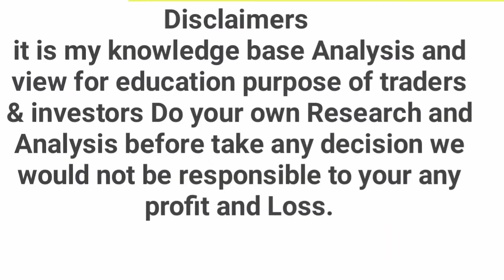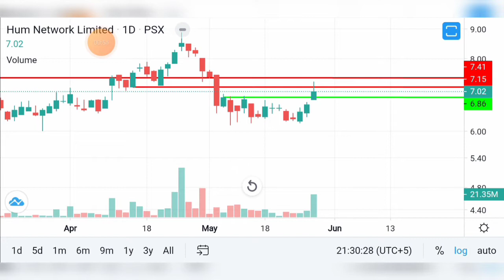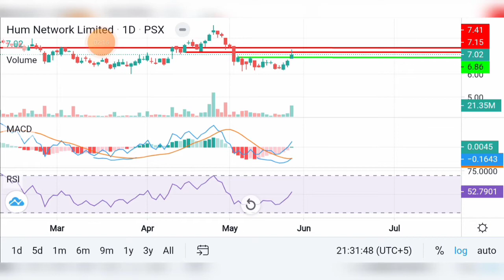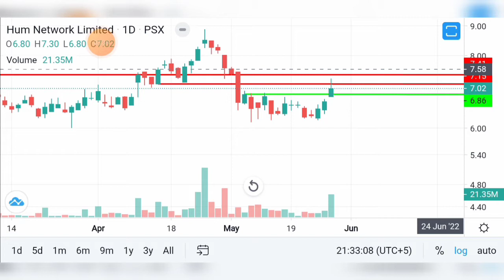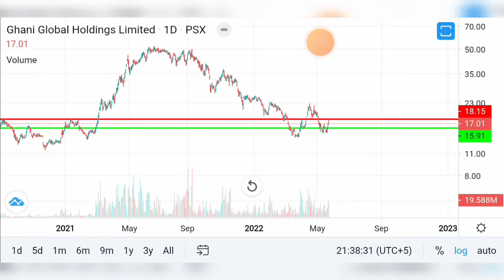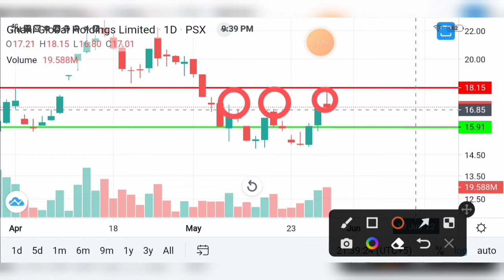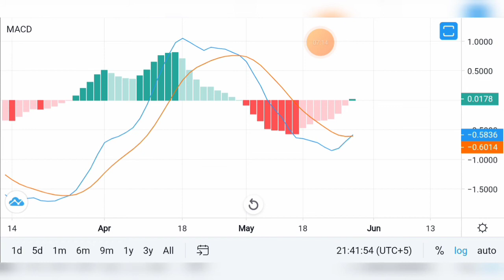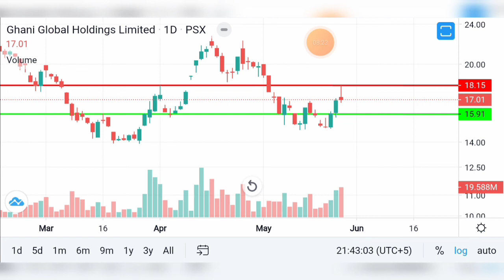PSX Communication Media and Glass & Ceramics sectors Stocks Kse-100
Pakistan Stocks Exchange 02 Volume leaders Stocks 1 Hum Network 2 Ghani global holding daily chart Analysis